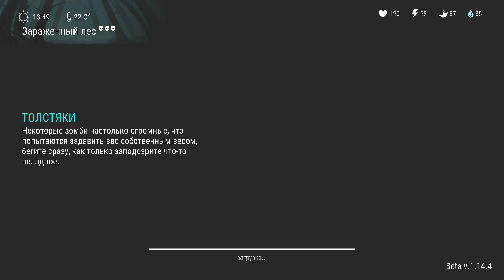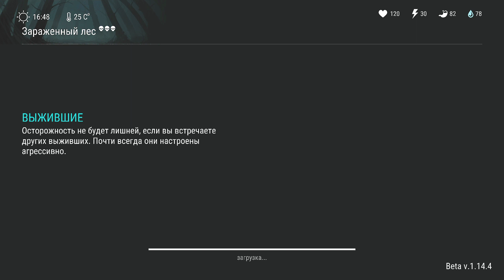ТРИ РАЗНЫХ СПОСОБА УБИТЬ ВЕДЬМУ В ИГРЕ LAST DAY. НУБ - ПРО ВЕРСИЯ СЛИВА ВЕДЬМЫ.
Проверяем огнестрельное оружие на Ведьме Last Day on Earth: Survival